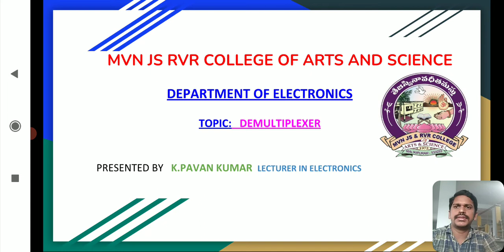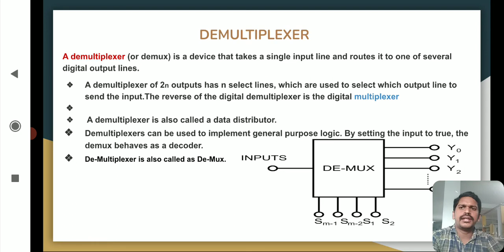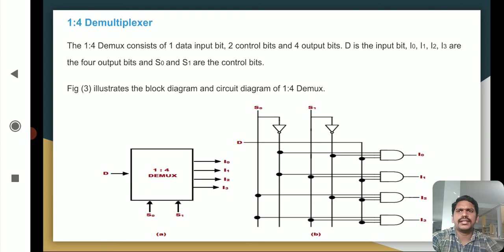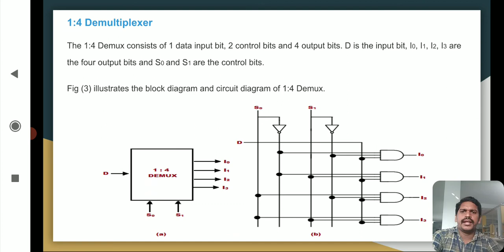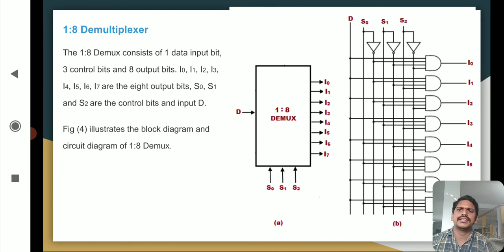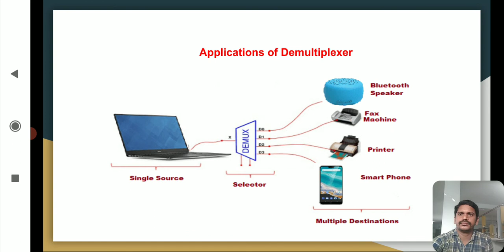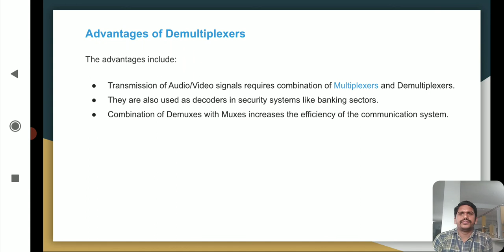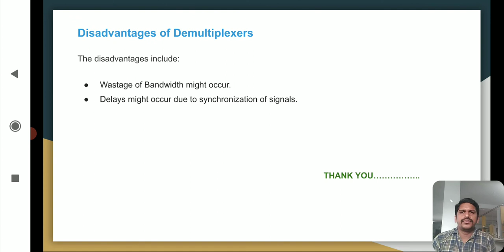DEMULTIPLEXER (D-MUX)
mix,de-mux, types, applications, advantages, disadvantages.